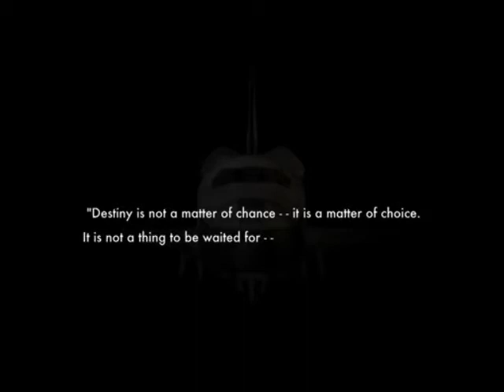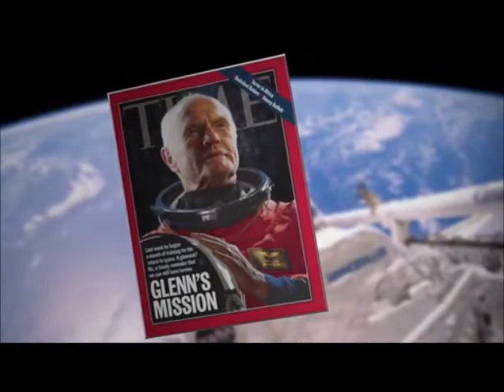Space Shuttle Documentary 6/8 [Narrated by William Shatner]